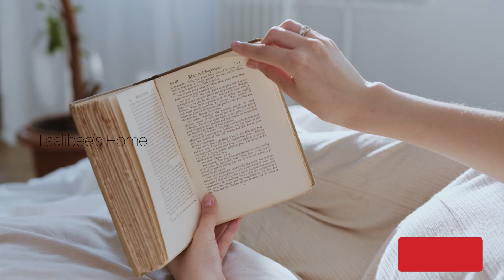6 മാസത്തിൽ ഈ ലക്ഷണങ്ങൾ ഒരിക്കലും അവഗണിക്കരുത്❌കുഞ്ഞിന് അപകടം സംഭവിക്കും😥6 Month Pregnancy Symptoms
**CopyRight :- all the Contents published on this channel is protected under copyright law and should not be used or reproduced in full or part without the creators (Nasrin Suroor ) prior permission**

We do not endorse any particular brand or company. We also are not medical professionals so please consult your doctor before taking any medication or trying any remedy suggested in our videos. As each baby is different recommendations on this channel may not work for you, and should not be considered as an excuse to not visit your doctor or consult a medical practitioner♥♥♥